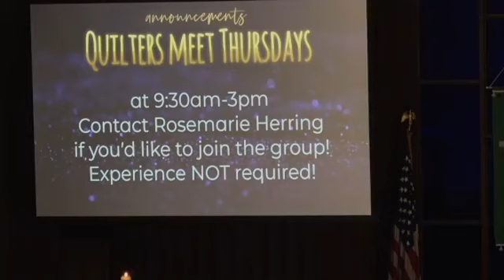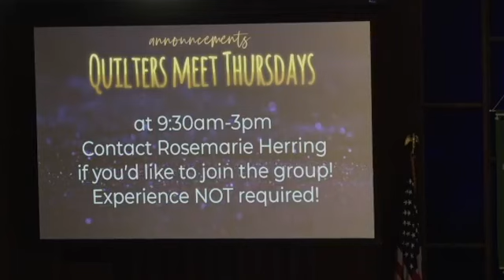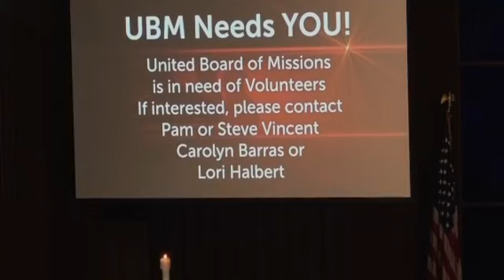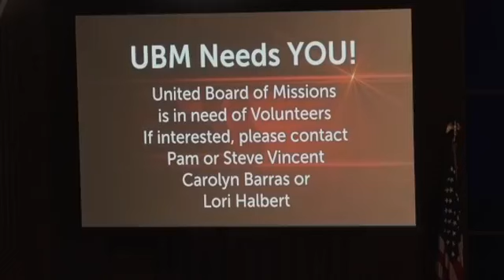7.17.22 "One Thing is Needed"